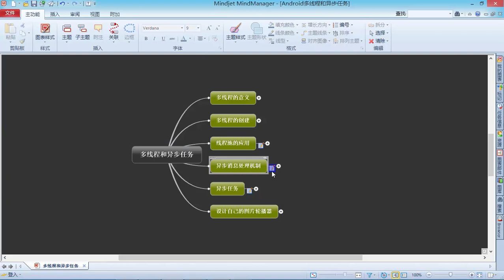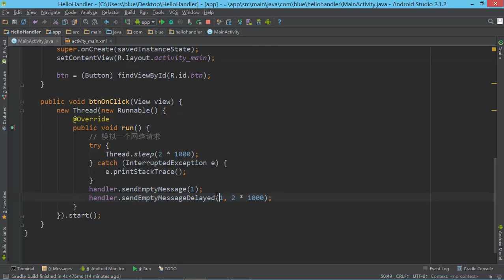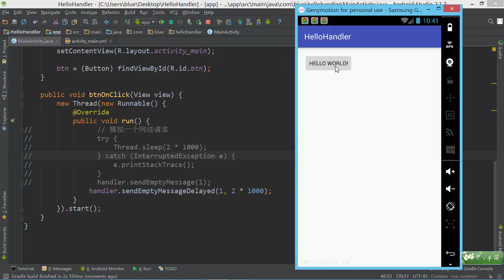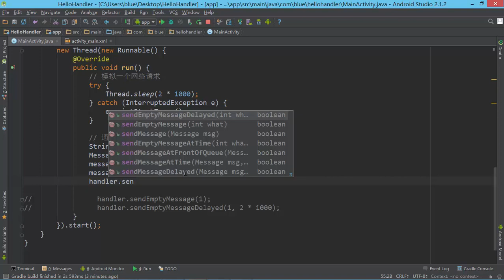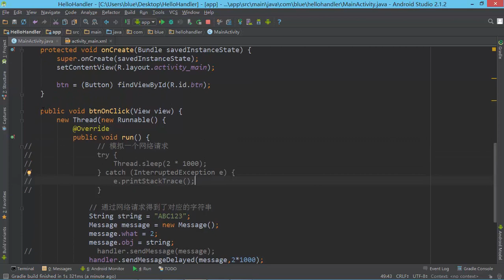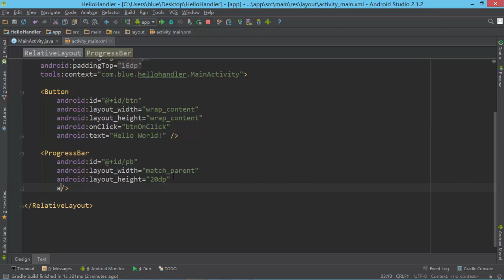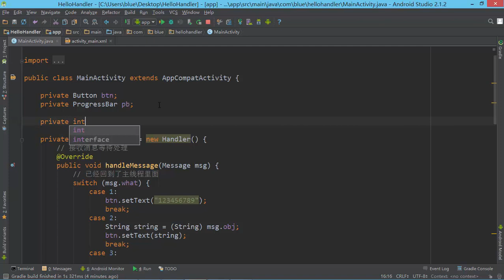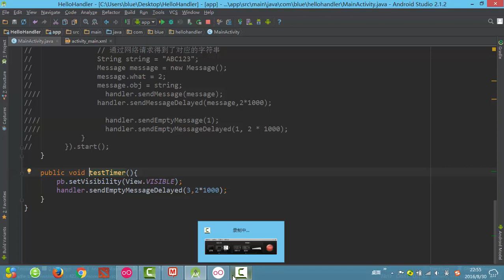Android多线程和异步任务7 异步消息处理机制（中）